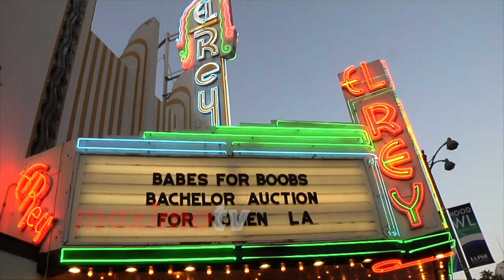Bachelors For Auction 4th Annual BabesForBoobs Pink Carpet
Broll footage: Josh Murray, Chase McNary, Joss Mooney, Shervin Roohparvar, Brandi Glanville on the pink carpet at the 4th annual ‘BabesForBoobs’ bachelor auction benefiting Susan G. Komen Foundation held at El Rey Theater in Los Angeles, Ca USA on June 8, 2018